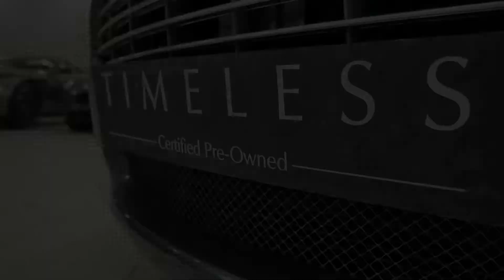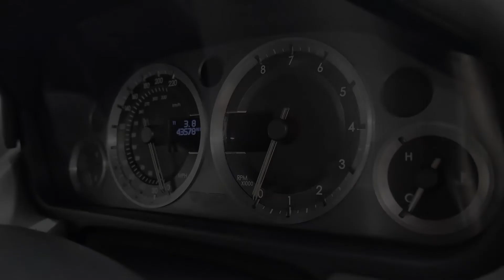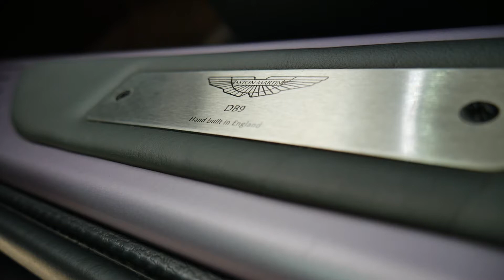Aston Martin Edinburgh - DB9